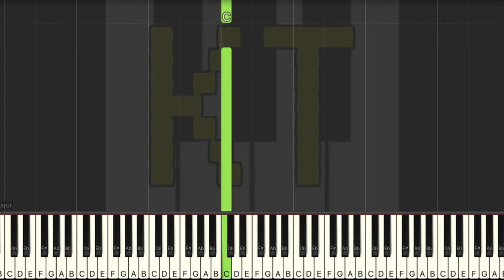Subwoofer Lullaby from Minecraft - Easy Mode [Piano Tutorial] (Synthesia)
🎹  Let’s Connect! 🎹

This tutorial is based on an arrangement by TopazChaz. Check them out on MuseScore!! :D